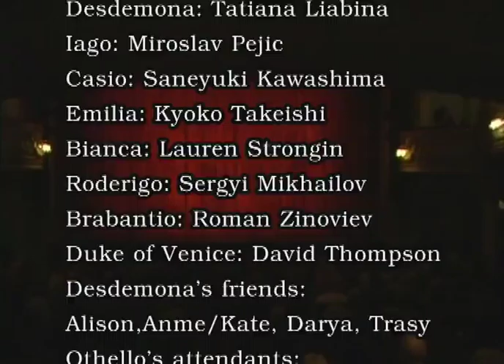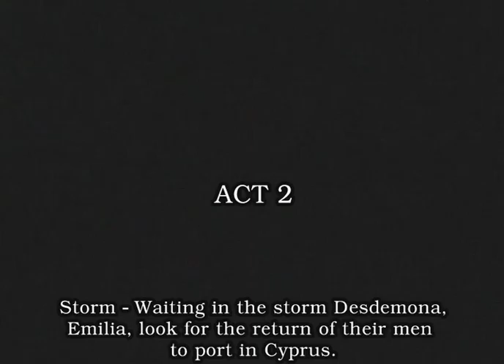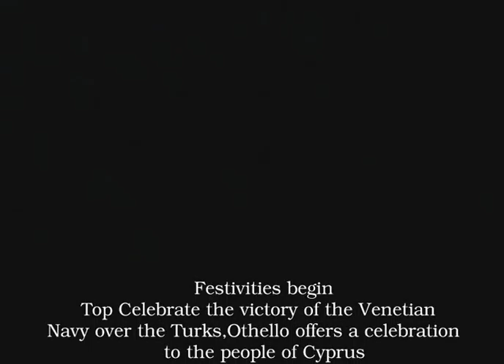Othello - Opening Night Performance (English titles)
Othello - Opening Night Performance
October 20, 2006
Two Acts

Dance Drama adapted from the play by William Shakespear

Music
Loris Tjeknavorian

Production concept, choreography, selections from Tjeknavorian's Othello Ballet and Orchestral suites by Robert de Warren (Artistic Director of Sarasota Ballet)

Sarasota Ballet
Sarasota, Florida

Recorded by
London Symphony
and
Armenian Philharmonic Orchestra

Conducted by
Loris Tjeknavorian